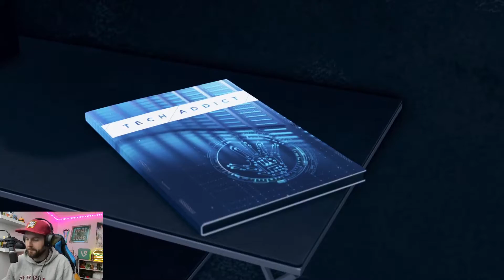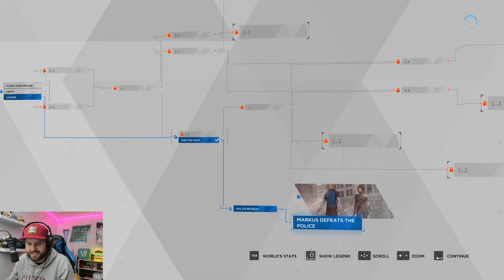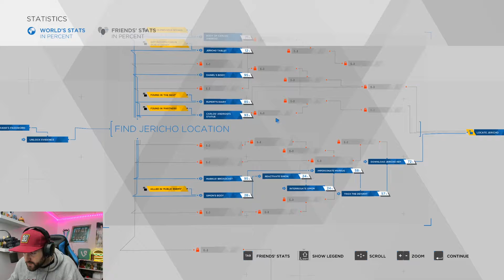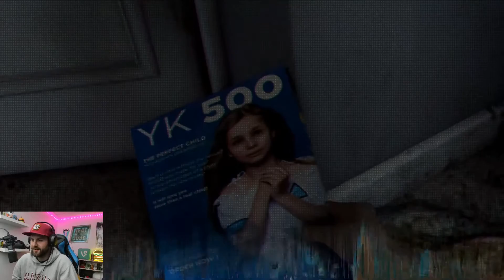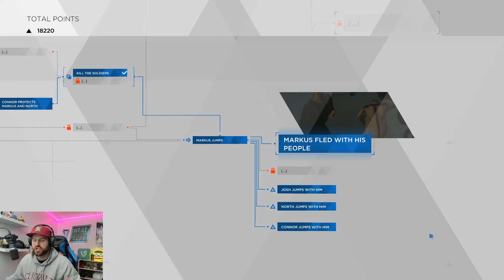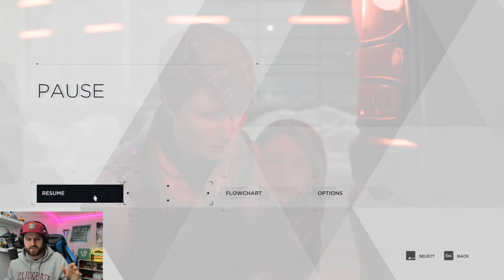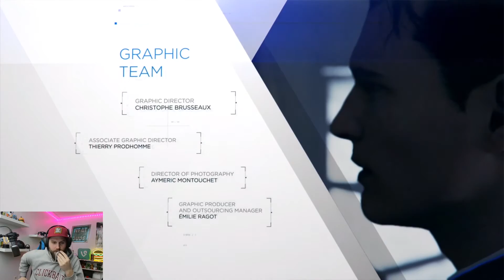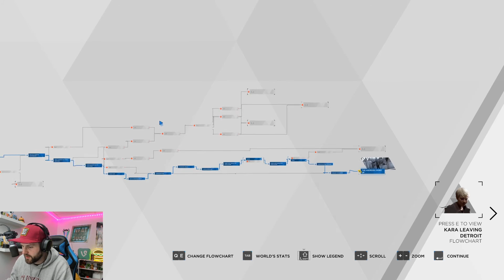Detroit: Become Human Aggressive Playthrough Part 2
This is my second playthrough of Detroit: Become Human. This is my first time making aggressive decisions. Every choice I make is to further the android message. Do I make the right decisions? Watch and find out.

get detroit on EPIC!

detroit playthrough
detroit ending
violent